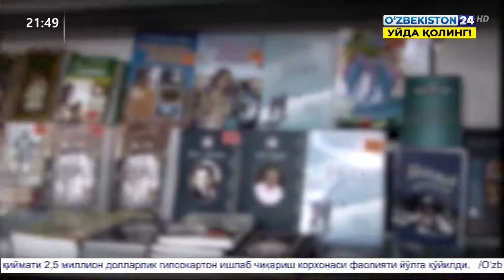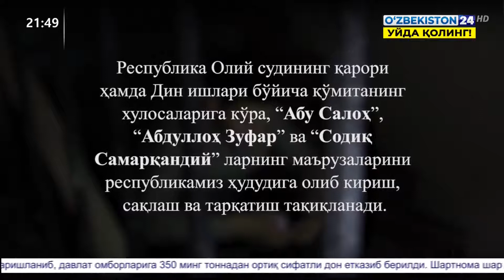Ноқонуний ҳаракат аъзолари қўлга олинди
©️"Ўзбекистон 24" телеканали "Ахборот 24" дастури